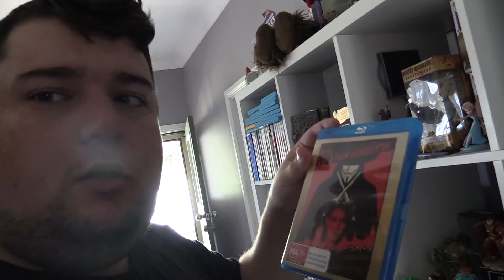How To Be A Man - Azplanations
Let Aaron show you how to be a man.